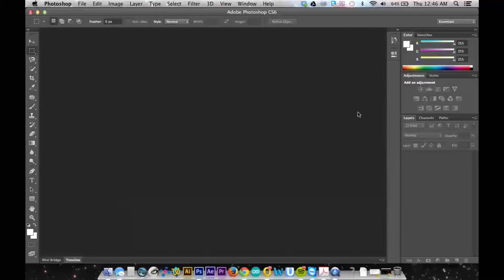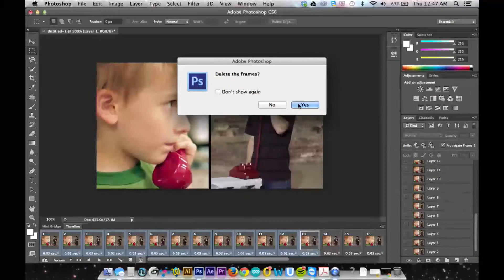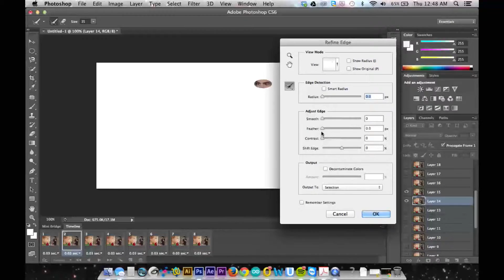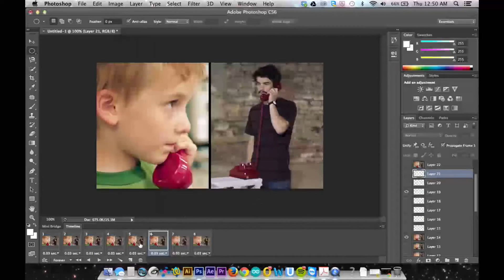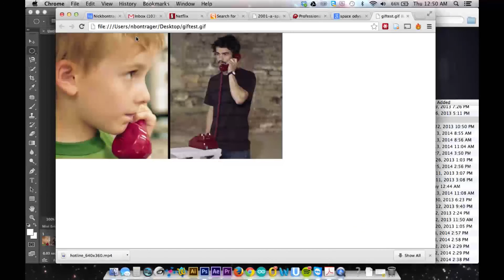Photoshop | Haw to make a cinema graph style Gif animation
photoshop tutorial
photoshop
photoshop cs6 tutorial
photoshop cs6
photoshop effects
photoshop cc
photoshop cs5 tutorial
photoshop tutorial
photoshop cs6 tutorial
photoshop cs6
photoshop effects
photoshop cc
photoshop animation
photoshop art
photoshop actions
photoshop architecture
photoshop art tutorial
photoshop advanced techniques
photoshop animation tutorial cs6
photoshop abs
a photoshop web design in 5 minutes
a photoshop web design
photoshop basics
photoshop basic tutorials for beginners
photoshop background effects
photoshop before and after model
photoshop background
photoshop background tutorial
photoshop brushes
photoshop cs6
photoshop cc
photoshop cs5
photoshop cc crack
photoshop cs6 tutorials photo effects
studio c photoshop
katherine c photoshop
photoshop download
photoshop drawing
photoshop drawing tutorial
photoshop design
photoshop download free full version windows 7
photoshop download free full version
photoshop drawing tutorial for beginners
photoshop design tutorial
photoshop effects
photoshop elements 13
photoshop elements 12 tutorial
photoshop elements 12
photoshop elements
photoshop effects tutorial
photoshop editing
photoshop elements 11 tutorial for beginners
photoshop fails
photoshop free
photoshop fun
photoshop for mac
photoshop face
photoshop gone too far
photoshop gif
photoshop gradient
photoshop graphic design
photoshop green screen removal
photoshop glass effect
photoshop has gone too far
photoshop how to put two pictures together
photoshop how to make a logo
photoshop hair
photoshop how to remove background
photoshop hicheel
photoshop how to cut out an image
photoshop how to
photoshop hdr
photoshop how to change background
b and h photoshop
photoshop in reverse
photoshop ideas
photoshop illustrator tutorial
photoshop image effects
photoshop in hindi
photoshop illustration
photoshop image manipulation
photoshop instagram effect
i photoshop my girlfriend pewdiepie
photoshop jewelry
photoshop joker
photoshop justin bieber
photoshop jewelry retouching tutorial
photoshop jack o lantern
photoshop joining two photos
photoshop jigsaw effect
photoshop jobs
photoshop joker face tutorial
photoshop jawline
photoshop keygen
photoshop key
photoshop keyboard shortcuts
photoshop khmer
photoshop keygen cs6
photoshop karikatur
photoshop kyle
photoshop kids
photoshop kurdish
photoshop king
kim k photoshop
photoshop logo
photoshop lightroom
photoshop layers tutorial
photoshop lessons
photoshop lightroom 5
photoshop layer mask
photoshop logo template
photoshop liquify
joey l photoshop tutorial
photoshop model before and after
photoshop manipulation
photoshop makeover
photoshop manipulation tutorial
photoshop masking tutorial
photoshop model
photoshop masking
photoshop makeup
photoshop mac free
photoshop mac
photoshop new effects 2014
photoshop neon effect
photoshop night effect
photoshop neon
photoshop noise reduction
photoshop name design
photoshop new tutorial 2014
photoshop new
photoshop newspaper effect
photoshop neon lines
n photoshop
photoshop online
photoshop old lady to young lady
photoshop on surface pro 3
photoshop oil painting effect
photoshop overlay tutorial
photoshop on mac
photoshop overlay
photoshop old photo effect
photoshop outro template
photoshop on chromebook
como baixar o photoshop
como usar o photoshop
como instalar o photoshop
photoshop painting
photoshop painting tutorial
photoshop pizza into woman